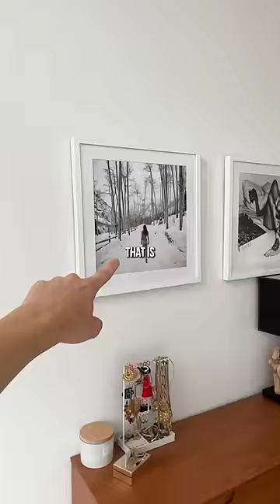$3600 NYC apartment